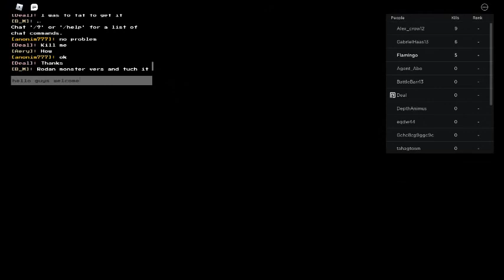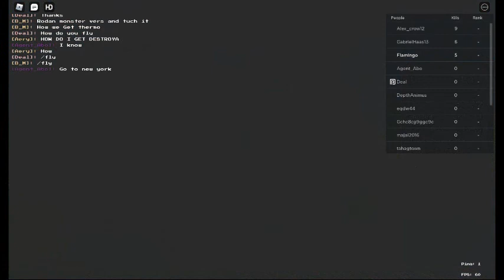how to get tripod badge in monarch world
my 2th vid plus im just starting to make vids